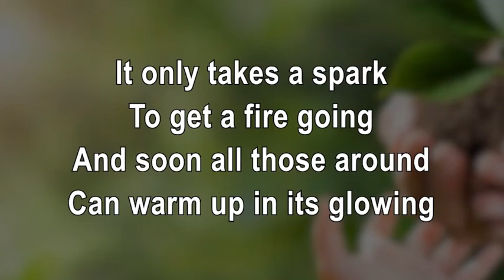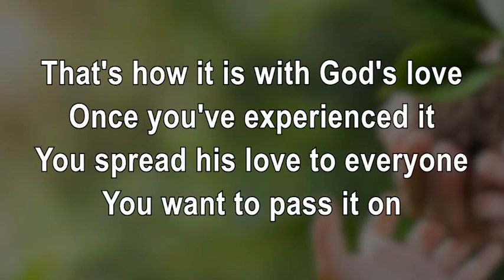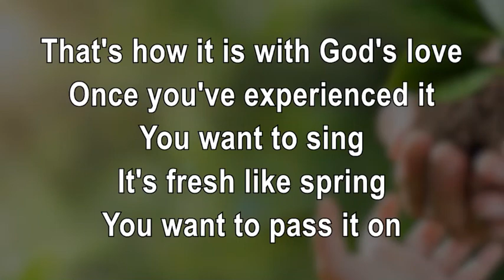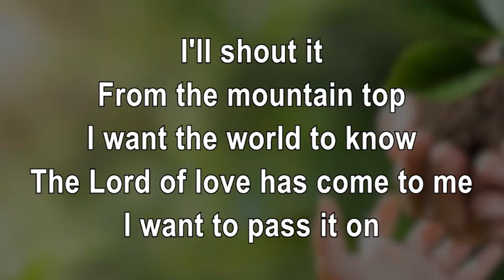Building Character:The First Fruits 2.13.22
This week, Pastor Julie talks about what it means to give our first fruits to God.  The scripture comes from 1 Cor. 15:11-20.